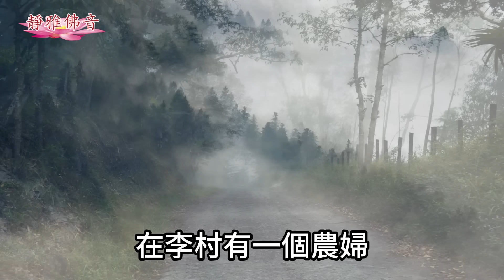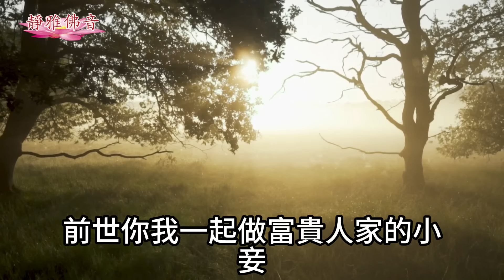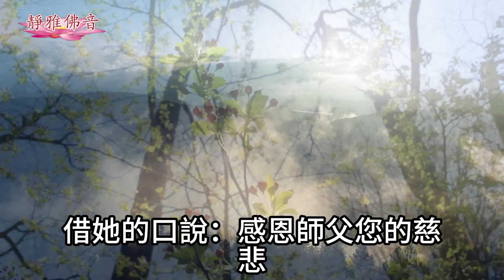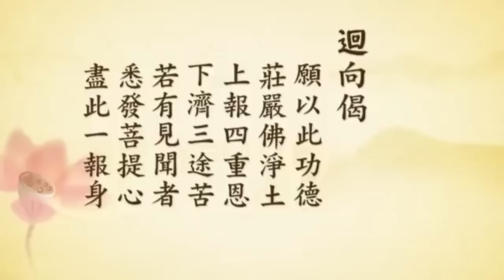【人鬼怨未了，念佛度鬼魂的故事】前世的冤仇，今生來討！念佛的利益太不可思議啦！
【人鬼怨未了，念佛度鬼魂的故事】
今天給大家講兩個念佛度冤鬼的故事
證實了真有鬼神的存在
人雖然死了
但怨未了
就會回來報仇的
但是隻要念佛
就可以超度冤親債主和有情的眾生
告訴我們
一心念佛
是超度冤親債主的第一殊勝之法
第一個故事
是《紀文達公筆記摘要》中的
一則《念佛度冤魂》的故事
在李村有一個農婦
每天早晚出門
給田地勞作的家人送飯
總是會看到有個女子追隨
可是別人都看不見啊
於是便恐懼不已
後來那個女子竟然追到了家裡
總是徘徊在院子裡牆角處
但是又不入寢室
農婦不得已就加以驅趕
女子才會走開
但是總是糾纏不休
農婦想這可能就是冤家吧
於是就問這個女子：
為什麼你老是跟著我呢
女鬼回答說：
前世你我一起做富貴人家的小妾
你嫉妒我受寵
便誣陷我犯奸盜
並置我憂憤而死
今日我是來討債的
豈料你這一生侍奉婆婆很孝順
總是受到善神的保護
我不能親近
因此每天都跟著你
伺機報復
但總是沒有報復的機會
既然這樣
你就做一個法會來超度我吧
等我得生到極樂世界
我們冤仇也就算結了
農婦推辭說沒錢來籌辦
女子說：你家貧是事實
但是如果能念佛萬聲
同樣可以度化我啊
農婦又問：
念佛也能度化鬼嗎
女子回答：普通人念佛
因為心思雜亂
自然難以與佛相應
必須念念如對佛前
努力收攝此散亂心
如果是忠臣孝子
能與神明感通
以念佛號
則三界六道眾生都能聽到佛號
這和經懺佛事的功德是一樣的
你是孝順的媳婦
料想一定會感應的
農婦按照女子的意思持誦佛號
每念一聲佛
就看見女子一拜
等到念滿萬聲的時候
女子突然就不見了
這個事情
年高見識多的人也經常會說起
知道忠誠奉侍師長
勝過不孝順親老
卻只顧念佛禮佛
告訴我們孝順父母的重要性
孝順父母就會與神明感通
就會有加持
下面再給大家講一個
刊登在《念佛感應見聞記》裡面的
一個故事
《臨終念佛度十餘冤魂》的故事
非常的不可思議
故事的主人公普吉尼師是臺灣人
在家時喜歡惡口罵人
與大眾結惡緣
後來在新竹青草湖靈隱寺出家為尼
有一天突然雙目失明了
70多歲又患病
全身腫脹
前往無上禪師閉關的金剛洞哭訴
請求說：我將要死了
請師父您救我脫離苦海吧
無上禪師回到寺院
看到她的寮房屎尿骯髒
臭不堪聞
普吉尼師日夜時常哀泣哭嚎
說她被十餘人毆打
並且呼出冤鬼的姓名
她俗家的弟媳婦來探病
無上禪師就問: 你大嫂所叫的名字
你認識嗎
弟媳婦回答：
都是被大嫂年輕時害死的人
難怪那些冤魂毆打她
而使她全身腫脹
皮破血流了
無上禪師於是為她打掃一間空房
床中鑿了一個洞
下面放置一個桶子
可以大小便
普吉尼師仍然哀泣哭嚎如前
並將她的頭鑽入洞下的便桶
無上禪師便善巧開示說：
你要念阿彌陀佛
求生西方淨土
才可離苦得樂啊
普吉尼師回答：眼前一片黑暗
我不會念啊
禪師說：你跟隨我念
大約念了一個多小時左右
突然出現笑容說：
現在已一片光明
那十幾個冤魂還站在那個地方笑呢
那十幾個冤魂馬上附在尼師的身體
借她的口說：感恩師父您的慈悲
一個極大惡極的盲老人
竟然度了我們十餘人出苦
禪師說：冤可解不可結
你們也應該隨著念阿彌陀佛帶業往生
才能脫離生死大苦啊
並囑咐普吉尼師
在虔誠地跟隨他念佛
又念了一個多小時
普吉尼師說：現已滿天光明
雲端上有白衣聖眾
接引我們去西方極樂世界了
接著合掌向天空微笑安詳而
往生
全身的腫脹尿血隨即消失
轉為清淨
毫無臭氣
透過這兩個故事
讓我們知道念佛的重要性
印光大師講到在所有經懺佛事當中
一心念佛真誠的念佛
是超度的第一殊聖法會
是超度冤親債主的第一殊聖之法
為什麼呢
因為念阿彌陀佛是感應阿彌陀佛
是用他的佛光加持眾生
用他的佛力來幫助眾生
以他的佛功德力來接引眾生
攝受眾生 救度眾生的
那我們起到什麼樣的作用呢
我們做了一個增上緣
我們要發心
比如多生多劫以來
我們傷害了很多眾生
結了很多冤親債主
我們自己沒有這個能力超度
那我們念阿彌陀佛
心裡在想阿彌陀佛啊
我把他交給您
懇請阿彌陀佛來超度他們
把我們無始劫來的父母
師長 冤親債主
不管在哪一道
都希望阿彌陀佛把他救起來
希望他們能夠離苦得樂
最好往生極樂世界
只要這樣真誠地發心
真誠地發願
感應阿彌陀佛的佛光普照
感應阿彌陀佛的佛力加持
這些眾生就能得到利益
真正地離苦得樂
這才是真正的超度
希望每天都能迴向給他們
願我們的家親眷屬
歷代宗親 冤親債主
都能早日離苦得樂
往生西方極樂世界
好了今天的視頻就分享到這裡
感恩大家的收看
看後轉發 弘揚法佈施